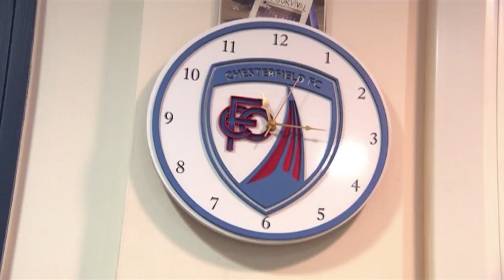Spireites Soccer Saturday Feature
Soccer Saturday visited the Proact Stadium in early October to speak to the management team and players about their start to the League 2 campaign and receive a tour of the state-of-the-art facilities in The Hub.

The production team also had an opportunity to meet club stalwart Jeff Hall after his trip to Buckingham Palace for the Grassroots Heroes ceremony, celebrating 150 years of the FA.

Footage courtesy of Gillette Soccer Saturday, Sky Sports.